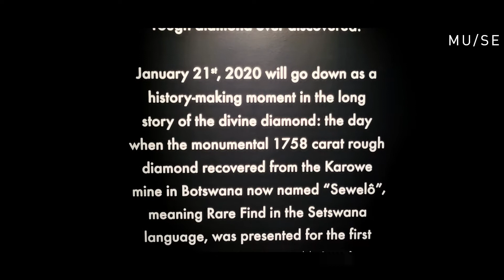MU/SE | LOUIS VUITTON | Sewelô Diamond in Singapore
[MU/SE TRENDING]
LOUIS VUITTON // Sewelô Diamond in Singapore

珠宝史上最大的震撼！
位于滨海湾金沙的路易威登Louis Vuitton旗舰店内，刻下光华耀目。一颗夺人心魄、重达1758克拉，名为Sewelô的稀世钻石原石，在顶楼展厅朦胧灯光下闪着万丈光芒。这颗全球珠宝史上第二大钻石，由即日起到8月11日，伙同一组品牌高级珠宝闪耀亮相。

Louis Vuitton is honoured to present The Sewelô here in Singapore for an exclusive showcase at our Island Maison at Marina Bay Sands from 4th to 11th August, 2020.

Unveiled to the world in Paris in January this year, the Sewelô rough diamond, whose name means “rare find” in Setswana, is the second largest rough diamond ever discovered in the world, and the largest to be unearthed since 1905. The exceptional diamond has travelled to a few selected countries in the world, presenting a rare opportunity for press and clients to discover this one-of-a-kind rare uncut diamond through a by appointment only preview.

A series of our High Jewellery and High Watchmaking collections, which has been specially flown in to complement this exclusive showcase will also be presented.

Interested clients who wish to view the Sewelô and collection of exquisite masterpieces can contact our client service at 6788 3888 for a private appointment.